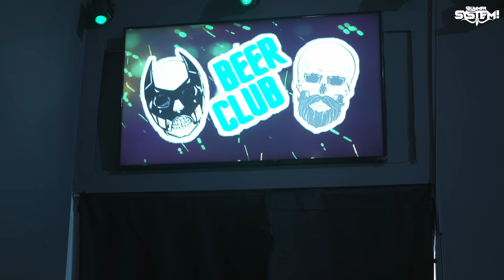SWAN viene MASSACRATA!! 😰⛱️ SIW Wrestling: SUMMER SYSTEM! #117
Dopo il brutale attacco inaspettato alla malcapitata Swan, Vittorio Bruni è più determinato che mai a schiacciare il povero cigno.
I GN1, reduci dalla sconfitta subita per i Titoli di Coppia, invece si troveranno contrapposti a ciò che rimane del Beer Club, Pegaso e Antonio, dopo che quest'ultimo si è sottoposto ai "duri" allenamenti del suo tag team partner.
In ultimo Ivan Blake dirà qualcosa all'intero Systema...

🔻 WELCOME TO THE SYSTEM! 🔻

Hai già visto la docuserie dedicata al wrestling italiano prodotta dalla SIW?

🍫 Su PROZIS.IT potrai avere il 10% di SCONTO su tutti i prodotti! 💪

🔥 Vuoi essere un vero AMANTE DEL SYSTEMA? 🔥